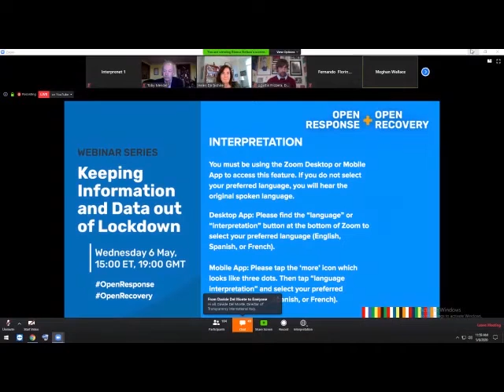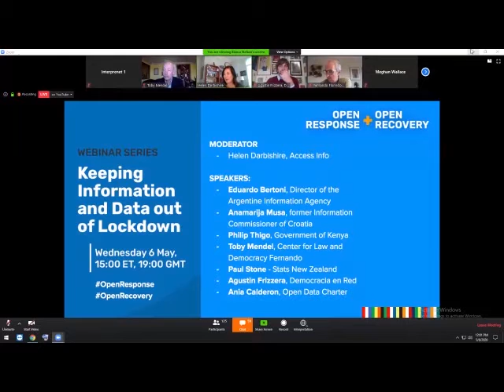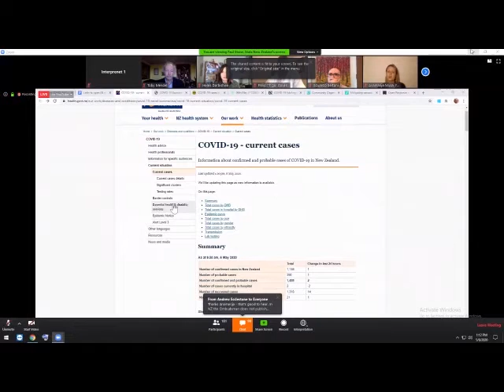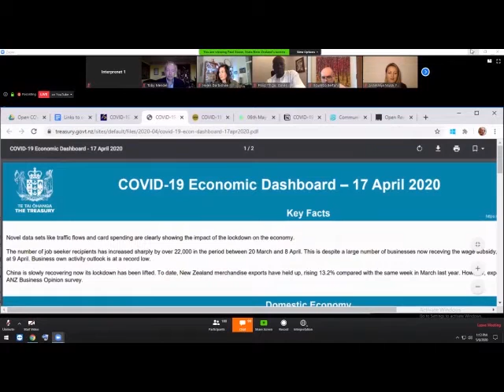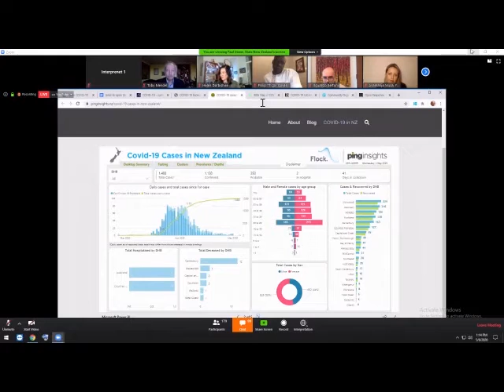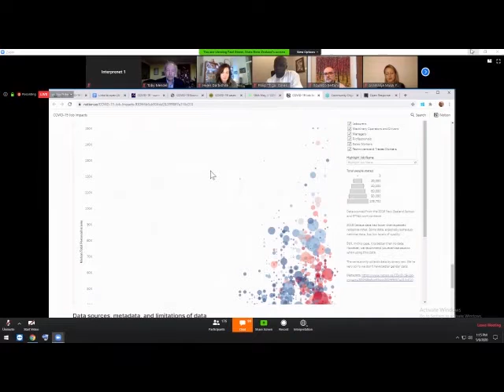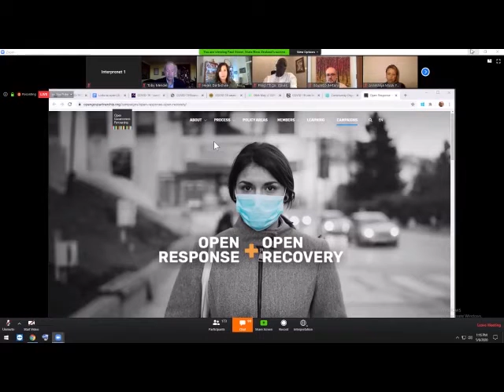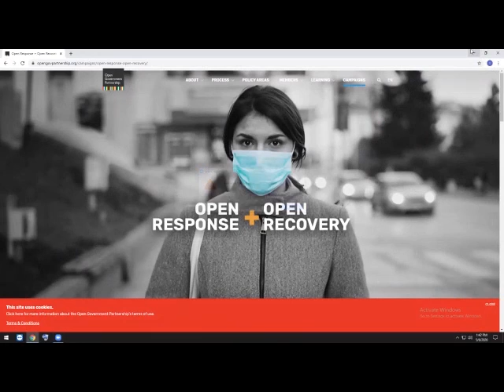Open Response + Open Recovery: Keeping Information and Data out of Lockdown (English Interpretation)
Everywhere we look, information and data are playing an essential role in the response to the pandemic. It is clear that an effective response that saves lives cannot be achieved without good levels of transparency. In this sense, data sharing between multiple actors and across borders becomes absolutely essential. Good provision of information is also essential to secure public trust, which in turn is necessary for compliance with the measures needed to combat the pandemic.

This crisis has shed light into the need of increasing proactive publication of data, in addition to the need for digitalization of archives. And it has also highlighted the strong nexus between accessing information and making data available in an open format for anyone to use.

In this webinar, we aim to address some of the challenges that governments have faced when trying to promote transparency during crisis response, and draw attention to the current data needs from citizens and civil society. In addition, we will talk about the opportunities that this moment presents to call for transformative policies in the future.